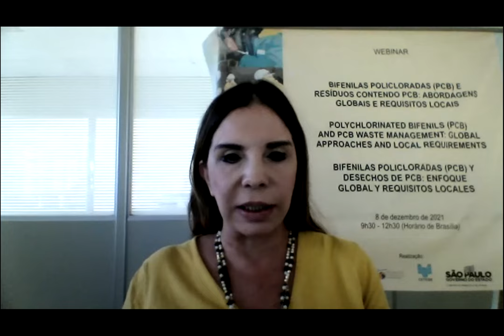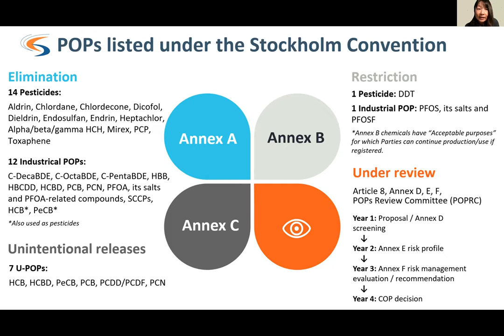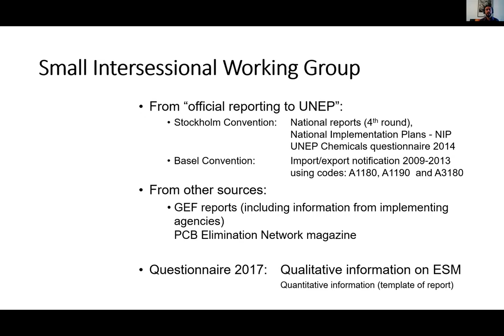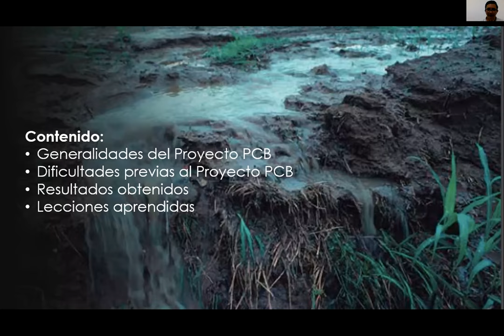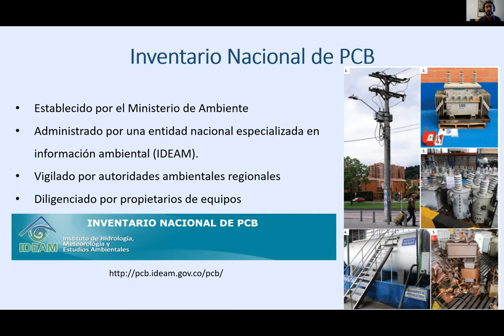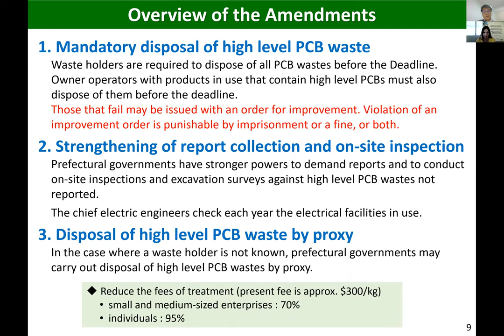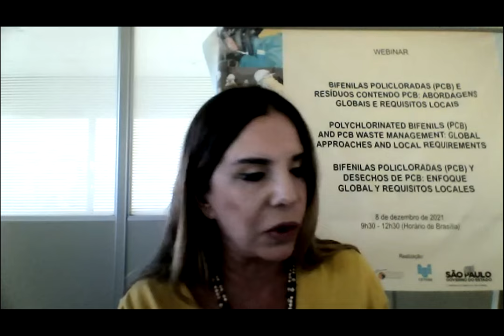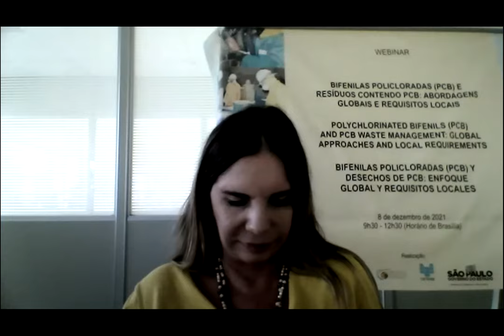Webinar - Bifenilas Policloradas (PCBs) e resíduos contendo PCBs Abordagens globais e requisitos l